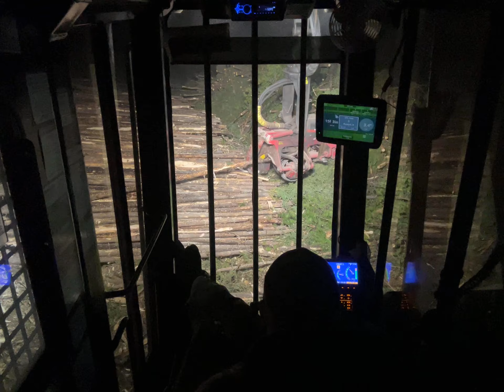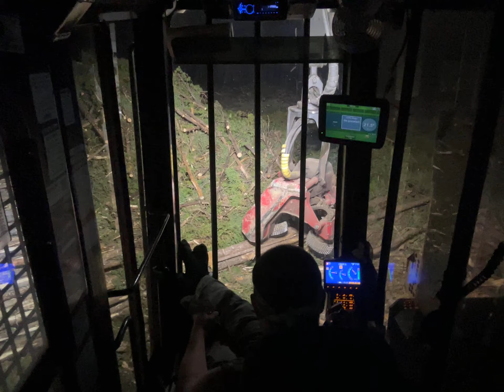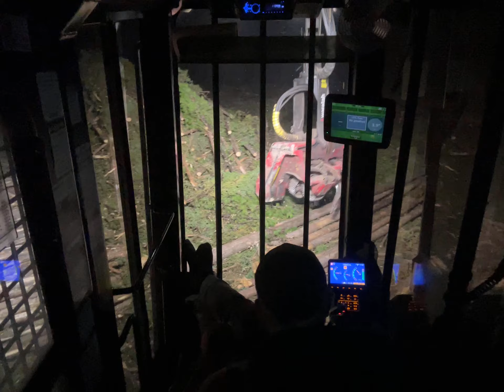Bad deck = Bad …. Night? Part 2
Just more fun on night shift. Kicking back and cutting wood to some tunes!!!